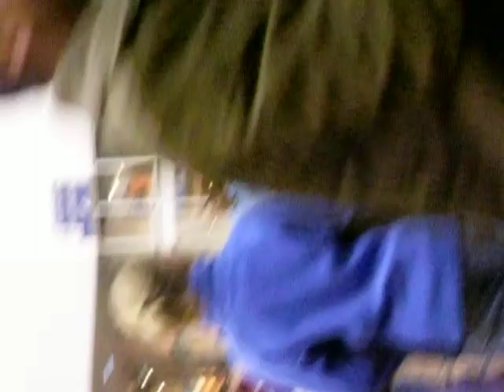Chicago pirate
real pirates dont play recorders! hahahaa